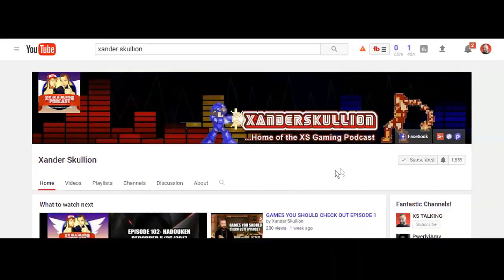Arcade Memories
On today's video I decided to take us down memory lane and share some Moments growing up in the Arcade Scene. I talk about the good,the bad and the ugly. If you have an Arcade memory leave a comment or make a video response.